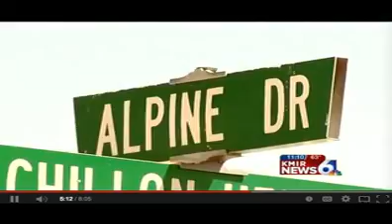KMIR Inside the Riverside County Sheriffs Department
An individual with close ties to the Riverside County Sheriffs Department states this case is not being given the manpower, time or attention it deserves, and believes  "Investigators seem less than interested"  and it's a  "Less than professional investigation."

This is unacceptable.   Lets see what we can do to change that!